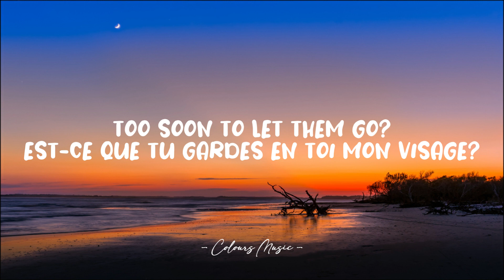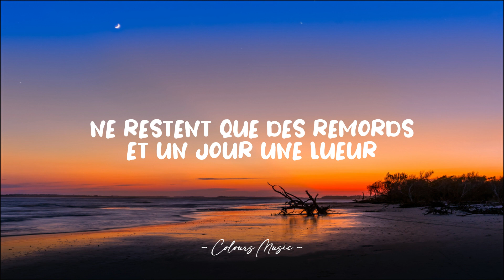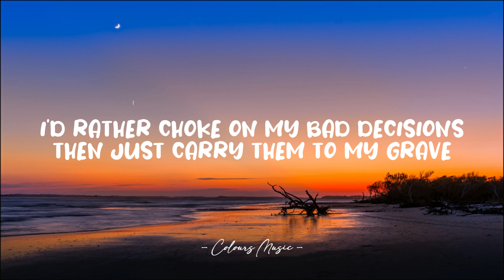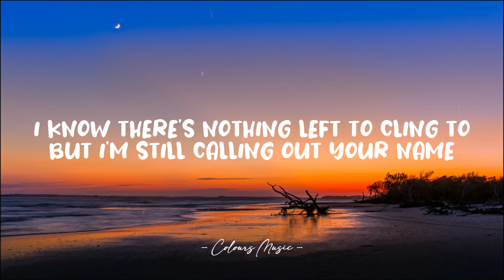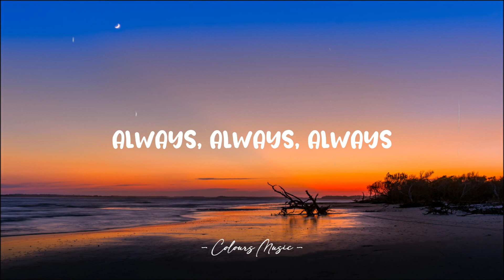Gavin James - Always (Lyrics) 🎼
Always - Gavin James (Lyrics)
Lyrics video for "Always" by Gavin James.

📜 Lyrics:

What am I supposed to do without you
Is it too late to pick the pieces up, too soon to let them go
Do you feel damaged just like I do
Your face it makes my body ache, it won’t leave me alone

And this feels like drowning, trouble, sleeping, restless, dreaming

You're in my head, always, always
I just got scared, away, away
I'd rather choke on my bad decisions than just carry them to my grave
You're in my head, always, always, always

Cracks won’t fix and the scars won't fade away
Guess I should get used to this, the left side of my beds an empty space
I remember when we were strangers
So tell me what’s the difference between then and now

And why does this feel like drowning, trouble, sleeping, restless, dreaming

I just got scared, always, always
I rather choke on bad my decisions than just carry them to my grave

Always

I know there’s nothing left to cling to but I’m still calling out your name

Oooooooh
Oooooooh

Always, always, always